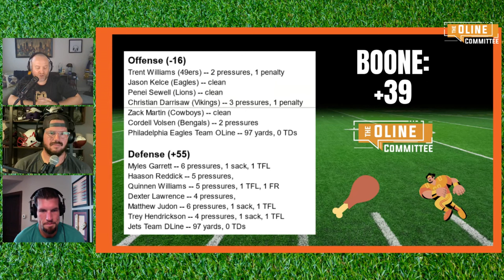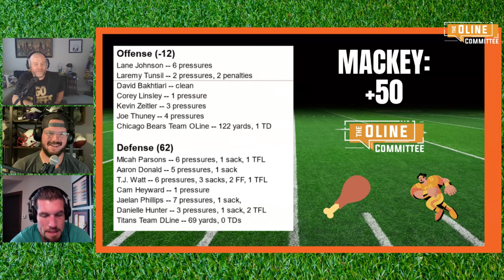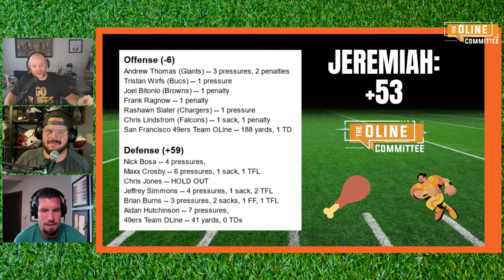The New York Jets deserved BETTER! Is Aaron Rodgers done forever? Should Kansas City Chiefs panic??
Jeremiah Sirles, Alex Boone and Phil Mackey begin this episode of The OLine Committee Podcast by discussing life after Aaron Rodgers for the New York Jets. With Rodgers out with a torn Achilles, what is the likely locker room vibe? Plus, is it already time for Kansas City Chiefs and Buffalo Bills fans to panic? Also, weekly NFL picks, a Fat Guy Fantasy Football update, and Dumb Football Questions that include Baker Mayfield stealing the Minnesota Vikings' defensive signals, and whether players just play football for paychecks sometimes.

And feel free to drop suggestions in the comments about future topics you'd like to see us break down!

Listen to OLine Committee on Spotify!

Two former NFL offensive linemen (Alex Boone and Jeremiah Sirles) team up with a die-hard football fan and media dweeb (Phil Mackey) for entertaining, informative, opinionated, behind-the-scenes discussions about the game -- from a trenches perspective!